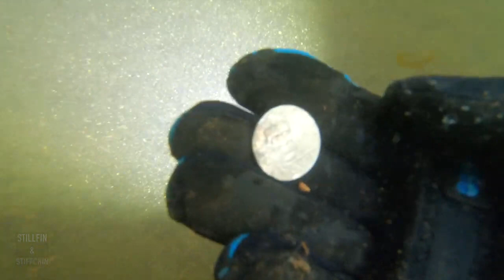Lehigh River Northampton - Snorkeling Adventure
Full HD Video Can Be Found At

We went snorkeling in the Lehigh River near Northampton and Coplay area. Tried to check out a spot where the current was too fast. Found a creepy doll, iPhone, money, old piping system or machine, sunken danger bouy, skateboard, and more. Just a nice, smooth, and fun day exploring the river. Enjoy.